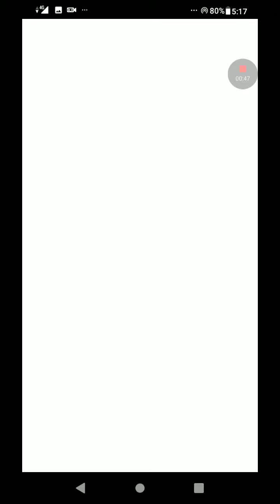Pokémon go打毛頭小鷹啦owo